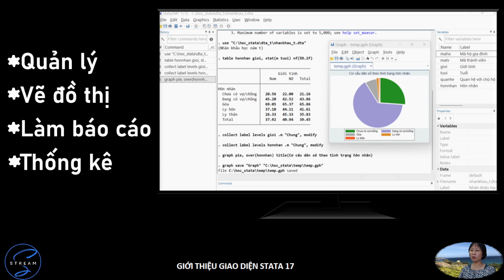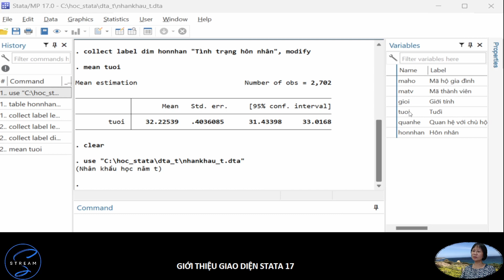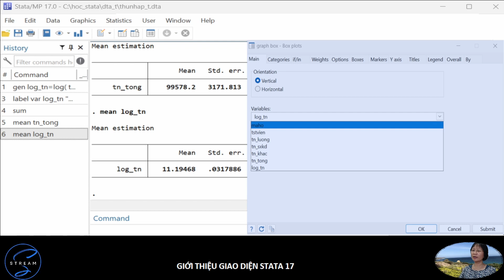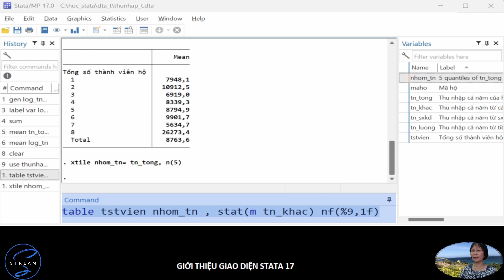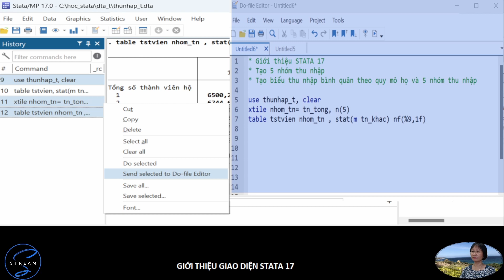suoi.stream | Giới thiệu STATA 17 | Giao diện STATA 17 | Ứng dụng STATA 17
Hãy đăng ký kênh @Suoi.Stream và chia sẻ để không bỏ lỡ các Video hữu ích và có cơ hội nhận được dữ liệu, bài tập thực hành và tệp chương trình mẫu.

Kênh suoi.stream mời các bạn xem Video "Giới thiệu STATA 17 |  Giao diện STATA 17 |  Ứng dụng STATA 17"

Nội dung:
00:00 Giới thiệu
00:45 Các cửa sổ chức năng thường dùng
01:19 3 cách tương tác với STATA
01:44 Sử dụng hệ thống menu và hộp thoại
02:38 Gõ lệnh trực tiếp ở cửa sổ lệnh
03:08 Tập hợp lệnh trong dofile editor
04:56 Kết luận

Kênh  @Suoi.Stream  còn cung cấp:
- Chuỗi video hướng dẫn cách đăng ký để truy cập, download/tải về các bộ dữ liệu vi mô (miễn phí) cùng các tài liệu liên quan từ các nguồn/kho dữ liệu đáng tin cậy - đảm bảo chất lượng cho các bạn sử dụng trong học tập và nghiên cứu khoa học.

Kênh youtube  @Suoi.Stream  cung cấp chuỗi Video giới thiệu những nội dung, cú pháp lệnh, các hàm, biểu thức, các loại biến, ma trận, do file, ado file, lập trình chung nhất khi sử dụng STATA - Đây thực sự là sổ tay tra cứu cho người sử dụng. Sổ tay sử dụng STATA là nền tảng cho mọi người với hướng dẫn thực hành STATA từ syntax hay cú pháp lệnh cơ bản nâng cao. Những cập nhật, thay đổi của phiên bản phần mềm STATA mới nhất cũng như những khác biệt khi sử dụng version trước đó cũng sẽ được nhắc đến.

- Chuỗi video hướng dẫn sử dụng STATA 17 này dành cho mọi đối tượng cần sử dụng phần mềm để quản lý dữ liệu, minh họa số liệu bằng đồ thị/biểu đồ, làm các báo cáo về sữ liệu cũng như thực hiện những nghiên cứu, phân tích số liệu chuyên sâu;
+ Khóa học STATA cơ bản | Thực hành STATA cơ bản | Ứng dụng STATA cơ bản với mỗi video vào 14h15 (chiều) Thứ 3 hàng tuần:

+ Chuỗi video ngắn giới thiệu về các đặc tính, ứng dụng nổi bật của STATA17 với mỗi video vào 9h15 (sáng) Thứ 7 hàng tuần;

- Chuỗi video ngắn giới thiệu các thuật ngữ về khoa học dữ liệu.

Các Khóa học trong kênh  @Suoi.Stream  đều sử dụng dữ liệu giả lập để minh họa, thực hành và làm bài tập.

Link dữ liệu dùng chung được để ở phía góc dưới bên phải trang bìa của kênh  @Suoi.Stream

- Link Face Book nhóm những người sử dụng STATA Việt Nam "VIỆT NAM STATA USERS GROUP":